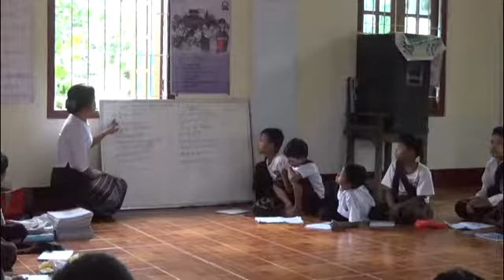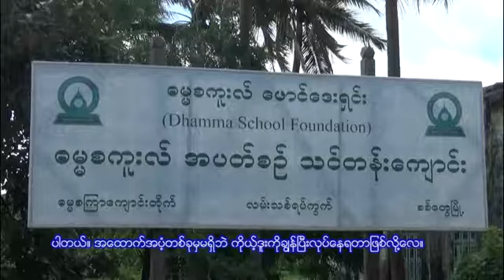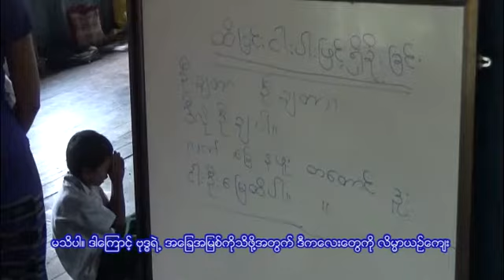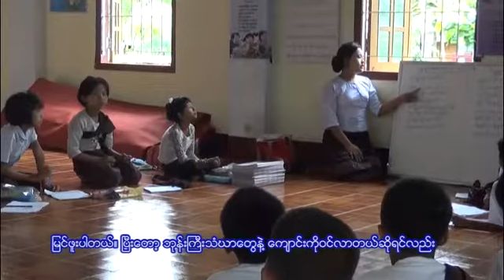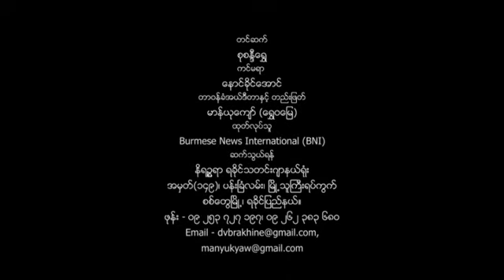ဇူလိုင္လ ၃၁ ရက္ နဂၤေႏြအပတ္စဥ္အတြက္ နိရဥၥရာ ရုပ္သံအစီအစဥ္ အပုိင္း (၂)